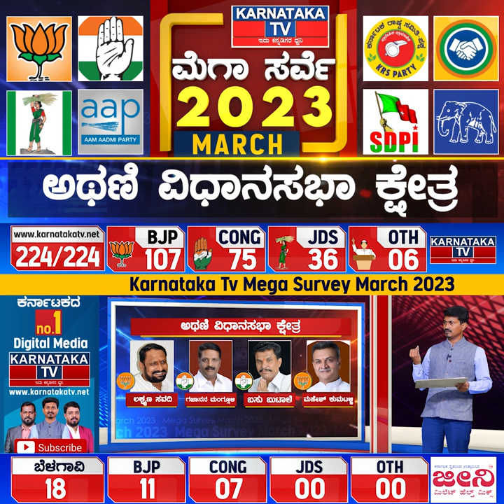Karnataka Election Survey March 2023 | Athani Constituency | Karnataka News